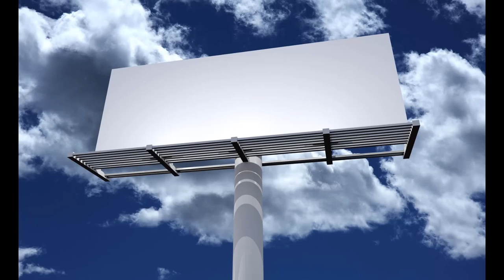1842 retreat from Kabul Wikipedia Article Audio